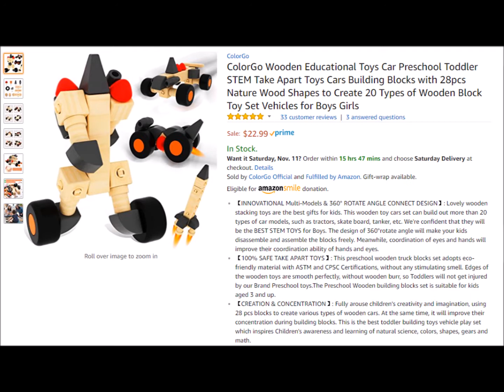ColorGo Wooden Educational Toys Car Preschool Toddler STEM Take Apart Toys Cars Building Blocks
Wooden educational building toy . Great for boys and girls of any age.